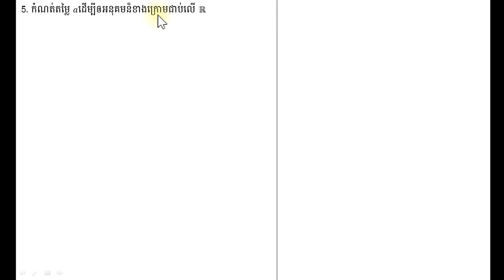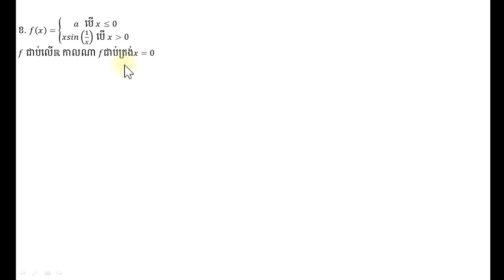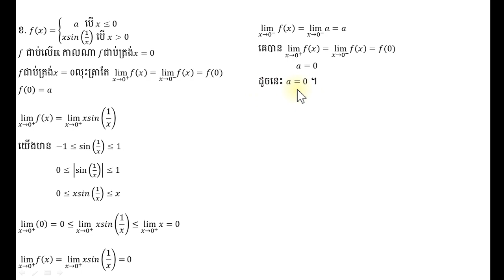5. កំណត់តម្លៃ 𝑎​ដើម្បីឲអនុគមន៏ខាងក្រោមជាប់លើ ℝ